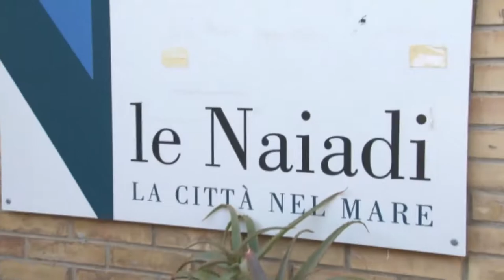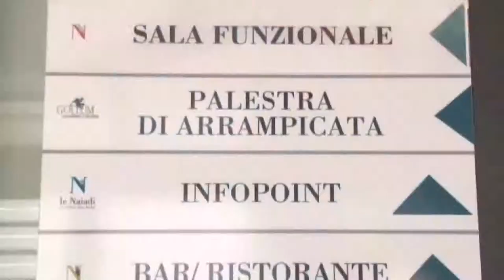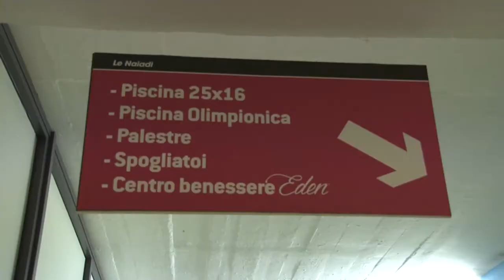Naiadi. I sindacati incontrano il sindaco di Pescara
Le Naiadi restano ancora chiuse con i dipendenti in mobilitazione permanente. Questa mattina i sindacati hanno incontrato il sindaco di Pescara Carlo Masci per chiedere che sulla vicenda ci siamo delle risposte immediate delle parti in causa